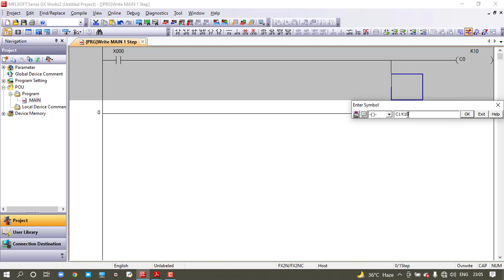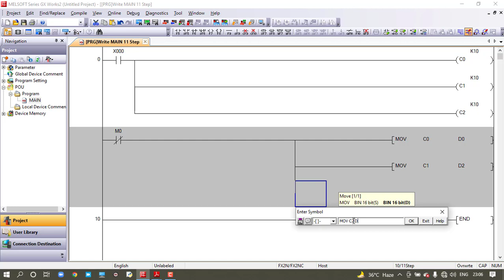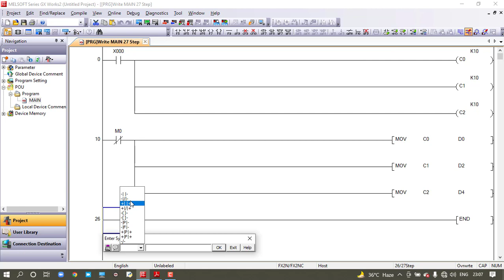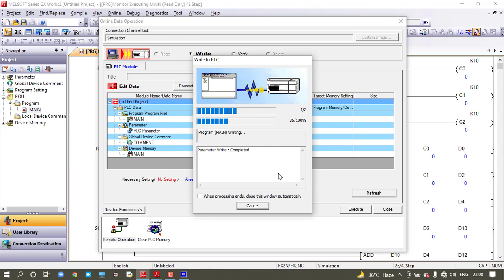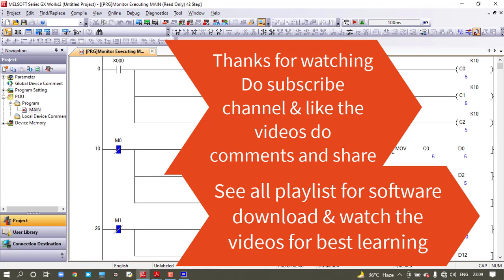ADDITION OF 3 VALUES in GX WORKS2 Programming Software PART-29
Hi friends,
In this video i have explained about to use GX Works2 programming software.
Using this software you can program Mitsubishi FX Series PLC, Q Series (Q Mode), QCPU (A Mode),Motion CPU, CNC(M6/M7),LCPU,QSCPU,QnACPU etc.

Visit Mitsubishi GX Works2 Programming Tutorials playlist for all videos